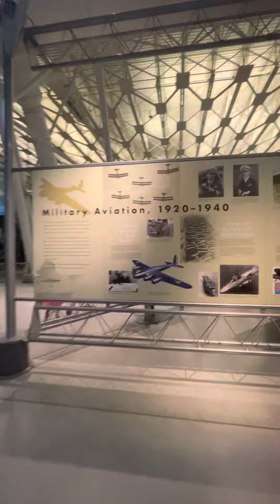March 12, 2023